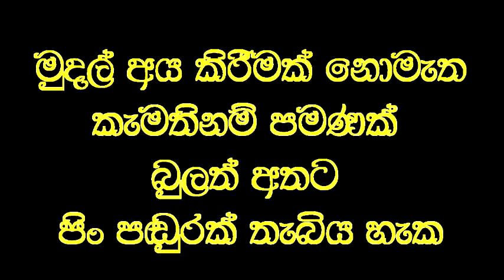නොපෙනෙන බලවේගයන්ගෙන් බේරෙන්න නොපෙනෙන ආරක්ෂාව